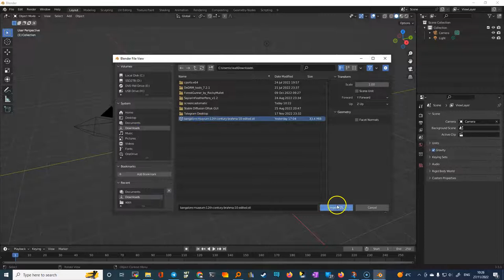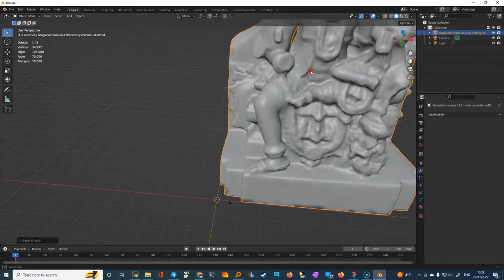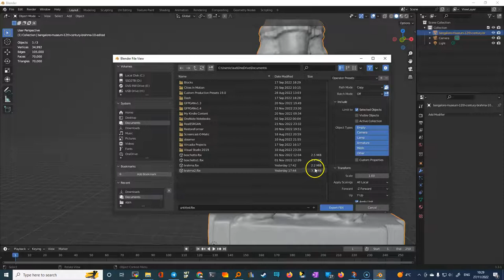blender decimate per importare in lowpoly nei mondi virtuali